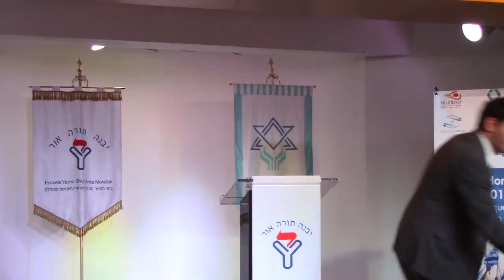Personalidades hablan de la importancia de prepara a los maestros de la red Judía Horaat Israel 2